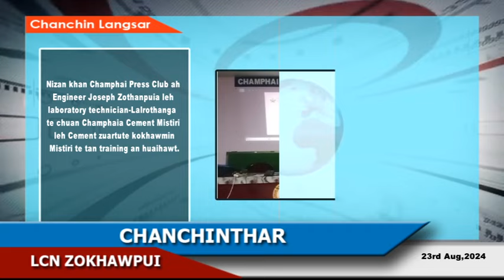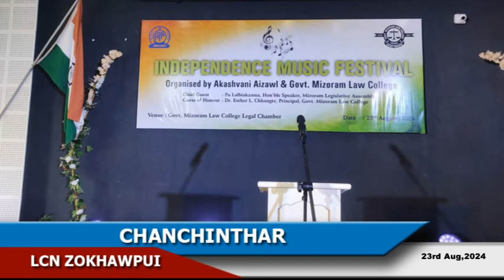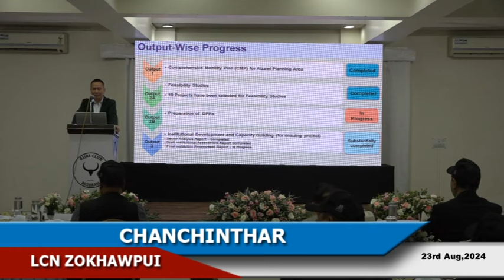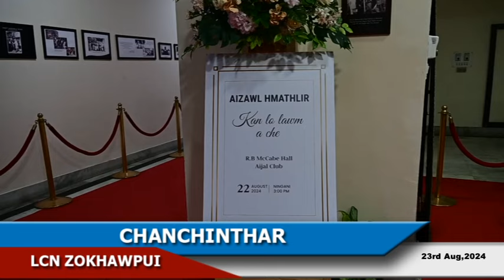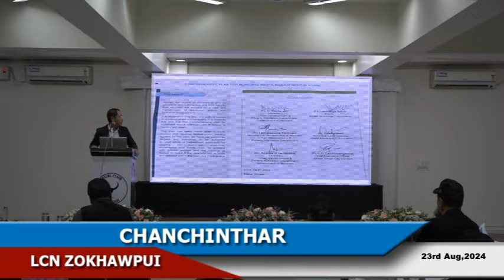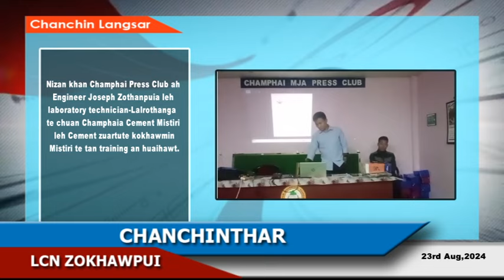LCN Zokhawpui Chanchinthar (23rd Aug, 2024)